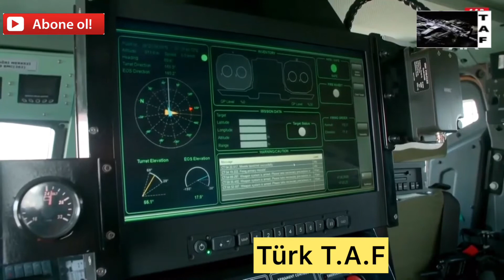YERLİ HAVA SAVUNMA SİSTEMİ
❝ROKETSAN'ın yerli savunma sanayi paydaşlarıyla birlikte geliştirdiği hava savunma ailemizin yeni üyesi Sungur, başarılı atışlı testler sonrası envantere girmeye hazır❞

Yerli hava savunma sistemi